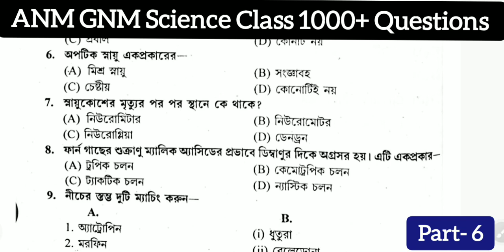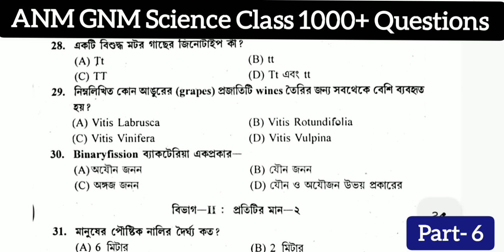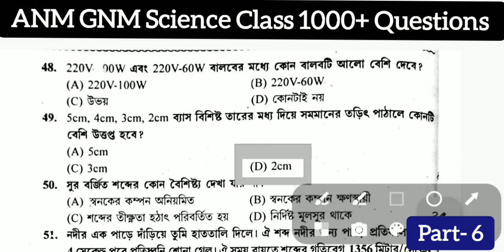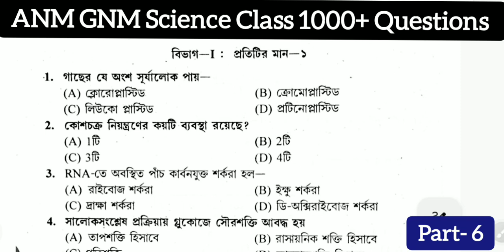ANM GNM Last minute Suggestion 2023।Life Science Suggestion।GNM ANM Preparation 2023।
ANM GNM Preparation 2023।Life Science Suggestion।Physical Science Suggestion।GNM ANM Suggestion @Knowledge_iQ_Pathshala

🔷যারা আমাদের paid কোর্সে(2024) এডমিশন এবং ই-বুক নিতে চান নিম্নে দেওয়া নম্বরে নিজেদের নাম নথিভুক্ত করে নেবেন।।👇👇👇👇
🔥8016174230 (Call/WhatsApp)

anmgnm physics
West_Bengal_Board_Biologybest bookknowledge iQgnm anm 2023 preparation classanm gnmanm gnm preparation 2023